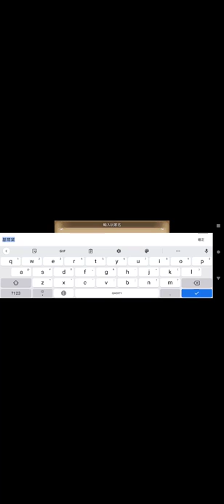蒼之騎士團R20220502 013125